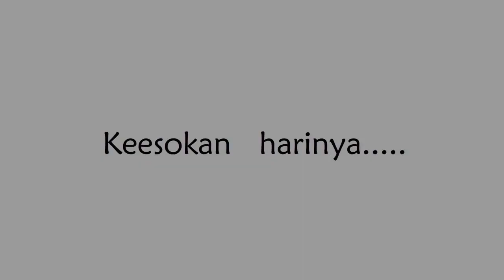ANIMASI TENTANG PENDIDIKAN INDONESIA